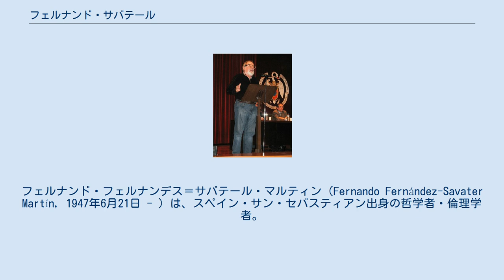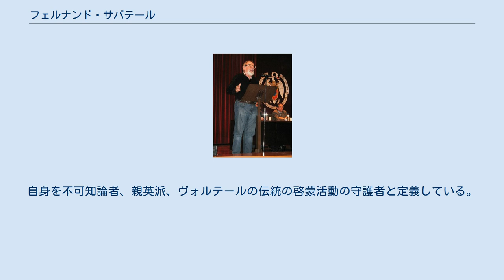フェルナンド・サバテール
フェルナンド・フェルナンデス＝サバテール・マルティン（Fernando Fernández-Savater Martín, 1947年6月21日 - ）は、スペイン・サン・セバスティアン出身の哲学者・倫理学者。
 1947年にギプスコア県サン・セバスティアンで生まれた。
10年以上に渡りバスク州のバスク大学で倫理学の教授を務め、その後、マドリードのマドリード・コンプルテンセ大学の哲学の教授となった。
 バスク地方のいくつかの組織でテロリズムとバスク・ナショナリズムに反対する平和希求活動を行っており、モビミエント・ポル・ラ・パス・イ・ラ・ノ・ビオレンシア、ヘスト・ポル・ラ・パス（平和を求める振る舞い）、フォロ・エルムア（エルムアの広場）、¡バスタ・ジャ!（もう十分だ!）などに参加しており、ハビエル・サダバらとともにテロリズムに反対の立場を取っている。
2007年9月、中道の新政党である連合・進歩・民主主義(UPyD)の結党時には発起人のひとりとなった。
2008年にはプラネータ賞を受賞し、2012年11月にはオクタビオ・パス賞の詩・随筆部門を受賞した。
 その思想は、フリードリヒ・ニーチェとエミール・シオラン、そしてバールーフ・デ・スピノザの影響のもとに形成されており、ホセ・オルテガ・イ・ガセット以来のスペインの「生の哲学」の系譜に連なる。
また、緻密で重厚な哲学書よりも、鋭い箴言を織りまぜた軽妙なエッセイを数多く著しており、スペイン国内だけでなく、ヨーロッパ諸国やアメリカ合衆国においても幅広い読者層を得ている。
また、新聞に執筆しているコラムも良く読まれている。
自身を不可知論者、親英派、ヴォルテールの伝統の啓蒙活動の守護者と定義している。
 主要なものとして以下の著作がある。